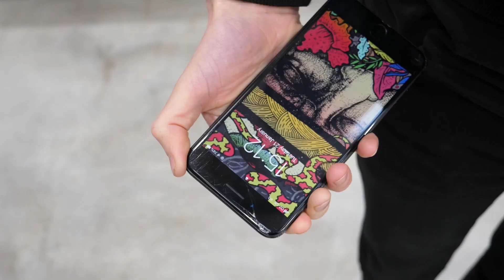Mission Possible | Do's and Don'ts of Stand Exhibiting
Grace, Pete and Domenico show you exactly what you should or shouldn't be doing when exhibiting - cue the great acting!

For more help with your exhibitions and exhibiting tips, get in touch with us now